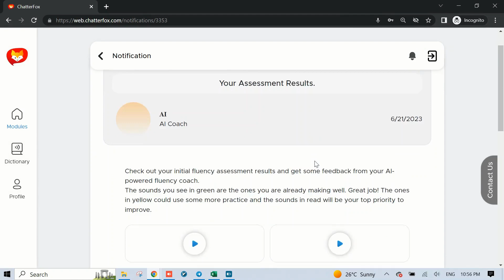How to Pronounce Faux pas, Pronunciation Lessons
How to pronounce Faux pas in American English.

Unlock the secret to sounding like a native American English speaker! This video is part of our specialized series focusing on the precise pronunciation of tricky English words, providing you with a unique close-up view of mouth and lip movements.

In this video, we teach how to pronounce Epistemology in American English. You're not just learning a language, you're adopting an American accent, immersing yourself in the culture and idiosyncrasies of American English.

For a comprehensive approach to American spoken English, visit our and experience our Fluency Program absolutely FREE! Our specially designed program takes you beyond the basics, focusing primarily on spoken English, precise pronunciation, and mastering the American accent. With us, you don't just learn English, you learn to speak it fluently, confidently, and in the American way. Join our program and let's revolutionize your English speaking skills together!

Join me on this linguistic journey and start speaking English like a pro!